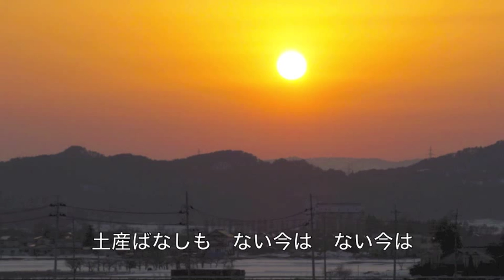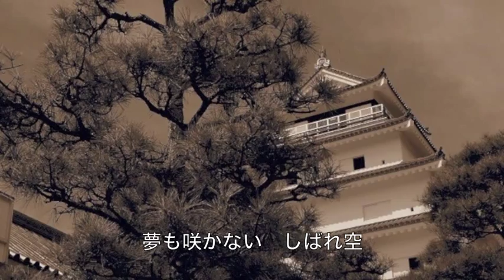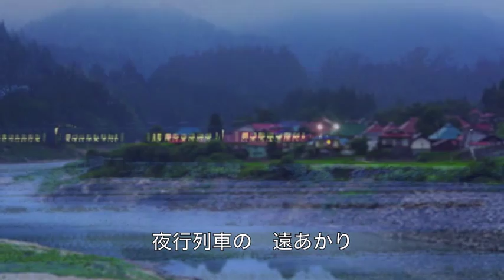望郷新相馬／花京院しのぶ cover Keizo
花京院しのぶさんの「望郷新相馬」を唄わせていただきました。
作詞：里村龍一　作曲：榊薫人